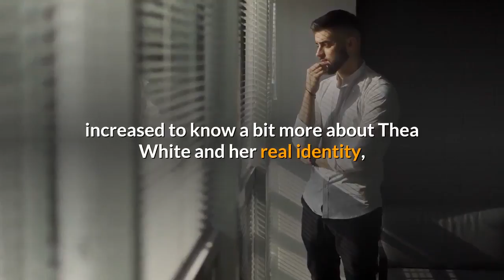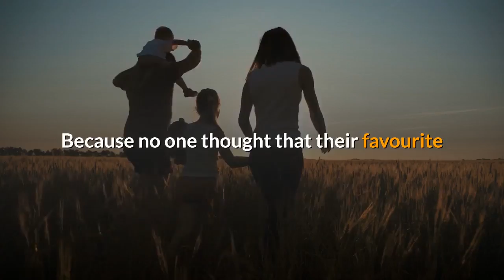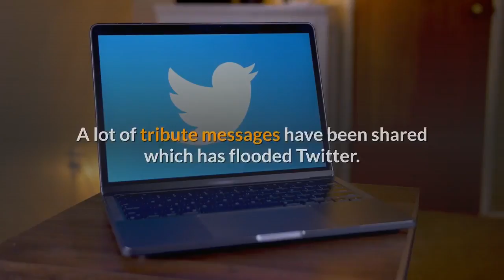Thea White American Voice Actress Death Cause Reason Of Courage the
Courage The Cowardly Dog, everyone has already heard the name of this cartoon, it was a fantastic cartoon that played its magic on TV from 1999 to 2002. Its main character was a pink dog who was very timid but when trouble surrounded his owners, he used to face them fiercely. The cartoon made such a huge fan following that it became famous all over the world. Other characters in the cartoon Muriel and Eustace used to be the owners of Courage Dog, and it is also said that they were voiced by White and Lionel Wilson. Now your curiosity is getting increased to know a bit more about Thea White and her real identity, so Thea White was born on 16th June 1940 at USA’s Newark, New Jersey. She was quite familiar with her unique voice and she had given it in plenty of cartoons, such as Aunt Margaret, Corey In Pacola, Scooby-Doo, Legend Of The Phantosour, and especially in Courage The Cowardly Dog as Muriel. As per the exclusive reports and sources, Thea was married to Andy White who used to be a musician, but he has passed away in 2015, Even today people like to hear the voice of Thea as Muriel. But since Thea’s brother John Zitzner has confirmed the news of her death, there is an atmosphere of sorrow among her fans on social media. Because the very best voice artist is no more with us, She passed away on 31st July 2021 at 11:05 and he has also shared an emotional caption with the post in memory of his Sister. A video had also shared by her for her fans in which she is seen talking about her speedy recovery. In which her fans also came to know that she was suffering from cancer and her brother was urging people to pray for his sister’s health. The reactions of all her fans are coming out as the news of her demise was very sad for everyone. Because no one thought that their favourite cartoon voice artist would be gone forever, Most of her fans took to Twitter to pay tribute to her as it is the only way to pay tribute to her. She has died at the age of 81, A lot of tribute messages have been shared which has flooded Twitter. Everyone is praying for her soul’s peace and we will also pray to God for her soul’s peace.